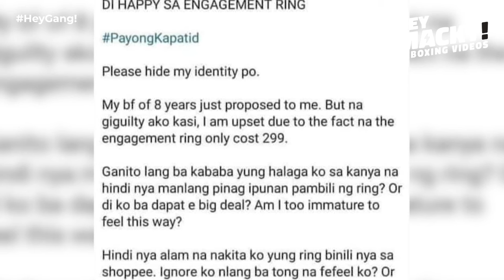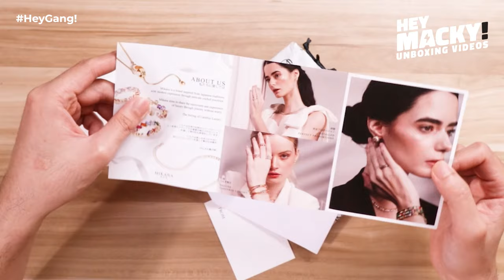⚡P299 ENGAGEMENT RING REVIEW | Mikana Viral Ring, Worth It Ba?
Mikana TSURUKO Ring (VIRAL)

⚡VIRAL P299 ENGAGEMENT RING! Mikana Jewelry Engagement Rings Unboxing and Review!

Isa ka ba sa mga nakakita na ng VIRAL 299 PHP Engagement Ring? Napanood mo na ba ang kwento ng isang babae na nadismaya sa 8-taon niyang boyfriend dahil sa 299 PHP Engagement Ring mula sa Mikana Jewelry? Abangan ang aming honest unboxing at reaksyon sa Mikana Tsuruko 299 PHP 18K Gold Plated Engagement Rings!

Sa video na ito, titingnan natin ang mga detalye ng Mikana Tsuruko engagement ring. Alamin ang tunay na kalidad nito at ang mga kwento sa likod ng viral na engagement ring na ito. Para sa mga ka-Hey Gang, lalo na sa mga kababaihan, anong reaksyon niyo kung kayo ay makatanggap ng ganitong engagement ring galing sa inyong boyfriend? I-share ang inyong opinyon sa comments section below!